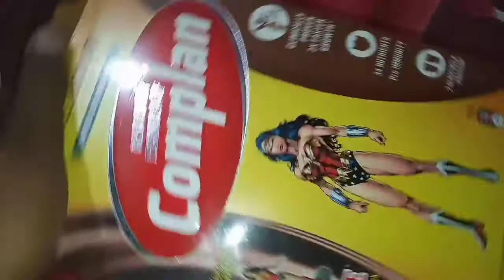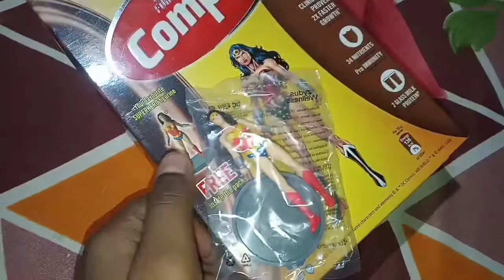Complan Superhero Barbie doll unboxing